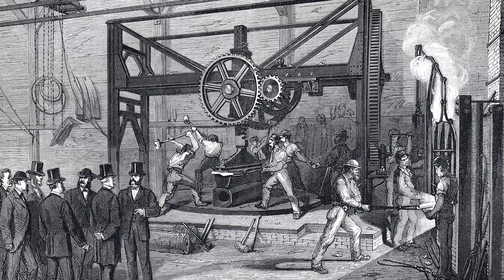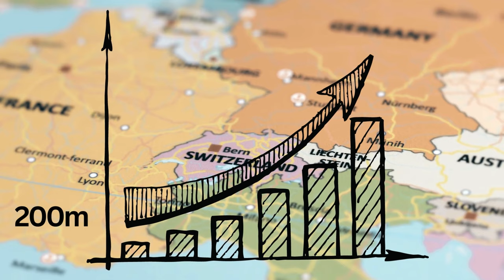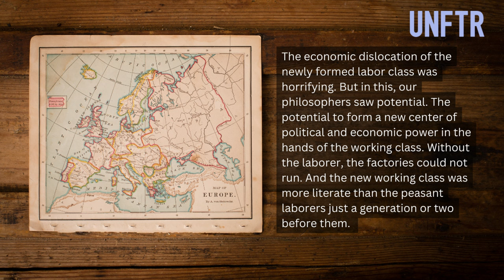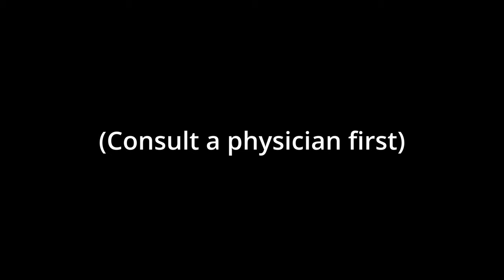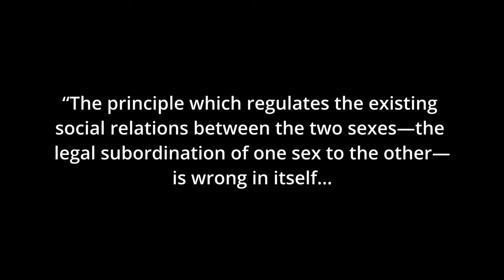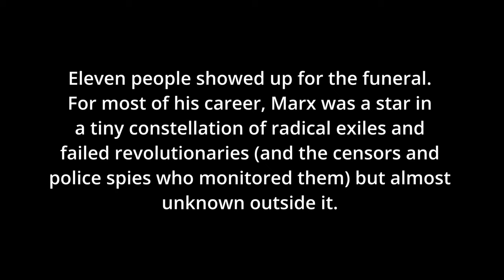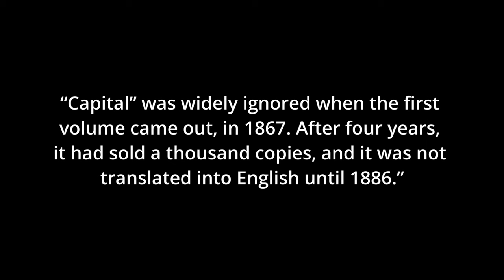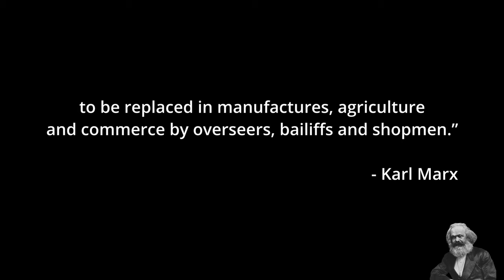Understanding Socialism: Part III. 1825 - 1870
We have the third installment in our socialism series, where we resume our journey beginning in 1825 and the collapse of Robert Owen’s New Harmony experiment. This next chapter introduces the work of John Stuart Mill and Karl Marx and touches on Mikhail Bakunin and Pierre-Joseph Proudhon, both of whom we’ll explore more fully in Part Four. Not gonna lie, this series may never end. But this is a critical piece of the puzzle that we’re calling the “Critique Period,” lasting from 1825 to around 1870. This era is punctuated by widespread revolts in 1848 that inform some of the new thinking around capitalism and the plight of the working class—all leading into the explosion of socialist philosophy that hits the mainstream consciousness following the events of 1870 (again, for Part Four).

Chapters
00:00 to 04:56 - Introduction
04:56 - 14:54 - Revolutionary conditions in Europe
14:54 - 16:59 - UNFTR Brand Coffee Commercial
16:59 - 29:34 - John Stuart Mill and Karl Marx
29:34 - 34:07 - Takeaways from Marx
34:07 - 35:42 - Conclusion

Resources
The Collector: What do Hegel and Marx Have in Common?
Washington State University: Introduction to 19th-Century Socialism | Common Errors in English Usage and More
Central European Economic and Social History: Economic Development In Europe In The 19th Century

Book Love
Revolutionary Russia, 1917: Second Edition. By John M. Thompson
Capitalism, Socialism and Democracy by Joseph A. Schumpeter
Critique & Praxis by Bernard Harcourt
The Bending Cross: A Biography of Eugene V. Debs by Ray Ginger
The Communist Manifesto by Karl Marx
Das Kapital by Karl Marx
Socialism: Past and Future by Michael Harrington
The Life and Death of Leon Trotsky by Victor Serge and Natalia Sedova Trotsky
Ethel Rosenberg: An American Tragedy by Anne Sebba